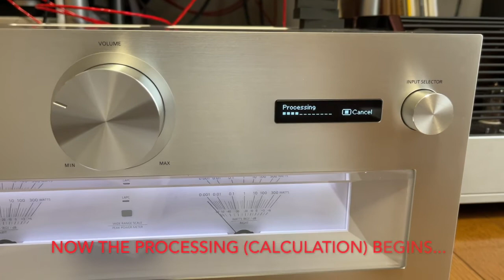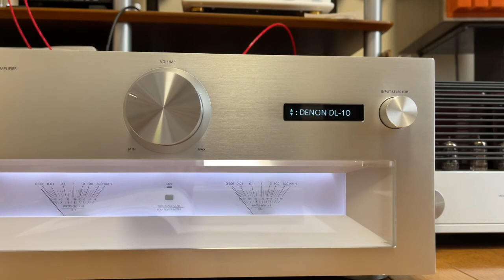Technics SU-R1000: Auto-calibrating "Crosstalk Canceller"